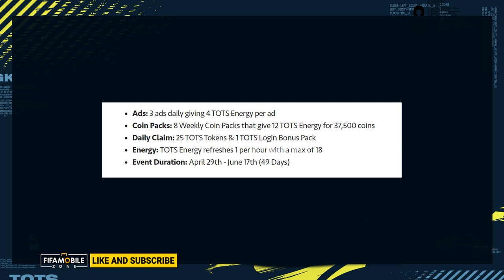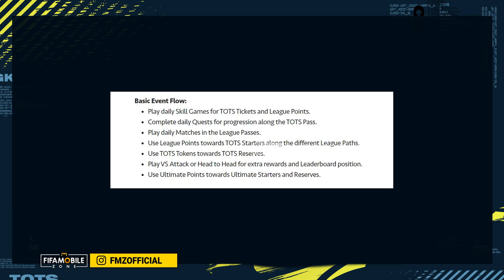FIFA MOBILE 21 TOTS COMMUNITY GUIDE HOW TO PLAY TOTS F2P FM 21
FIFA MOBILE GAME NEW EVENTS

FIFA MOBILE 21 HOW TO COMPLETE GULLIT LATE ERA SOUTHAMPTON MATCH and NEWCASTLE UNITED MATCH WIN